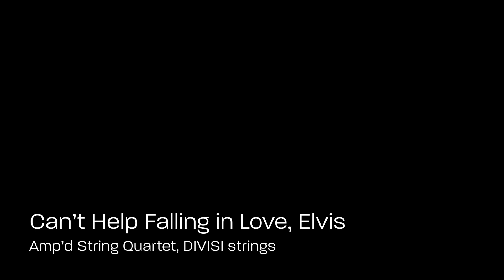Can't Help Falling In Love by Elvis (Ampd Quartet Cover)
"Can't Help Falling in Love" Elvis performed by DIVISI strings, Ampd Quartet